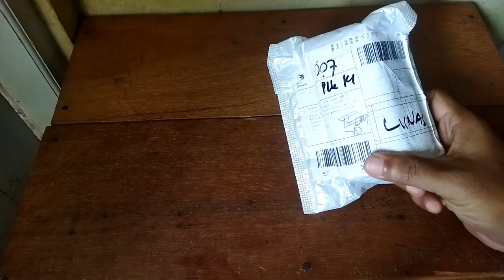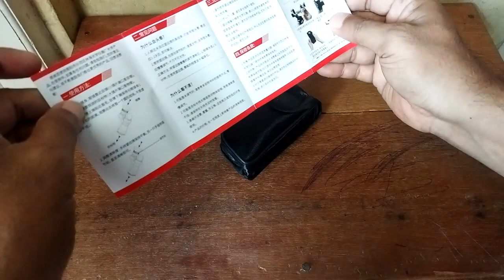Teropong Monokular HD Night Vision 8x20mm BAK4 IPX4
Teropong monokular ini memiliki optical zoom hingga 8x, sehingga dapat melihat objek-objek yang jauh dengan lumayan jelas.
This monocular binocular has an optical zoom of up to 8x, so it can see distant objects quite clearly.

specifications: Teropong Monokular HD Night Vision 8x20mm BAK4 IPX4
Power: 8x
Lens Diameter: 20 mm
Field of view: 96 m / 1000 m
Output Pupil: 2.5 mm
Exit Pupil Removal: 11 mm
Diameter of eyepiece: 12 mm
Resolution: 6.25 "
Prism: BK7
Coating: Blue Coating
Weight: 77 g
Size: 7.8 cm x 3.8 x 3.8 cm (3.1 "x 1.5" x 1.5 ")
Color: Silver
Metarial: Optical Glass, Plastic, Alimunium